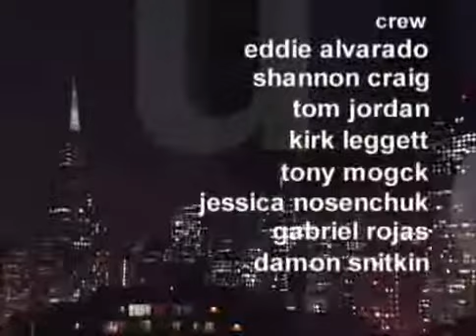Interview. GraceAnn Walden. San Francisco Restaurant and Food Critic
(Taped, 2007)  Discussion about San Francisco restaurant trends given the changing demographics. Also Ms. Walden's best restaurants for 2006.

Arthur Bruzzone/Comcast
Host - Producer: Arthur Bruzzone
Co-Producer: Jon Bernstein